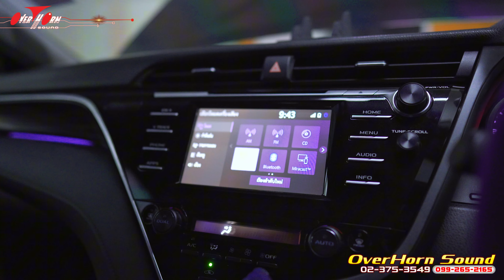CAMRY ACV70 ติดตั้งระบบDSP ชุดครบแบบไหนดี??? / Overhorn Sound Bangakpi EP.577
Inbox : OVERHORN SOUND บางกะปิ ลำโพง พาวเวอร์แอมป์ DSP ซับวูฟเฟอร์ เสรีไทย33 กรุงเทพมหานคร
วิน ( ลำโพง แอมป์ ซับ นัดคิวงาน) อาจรับสายช้าจะรีบโทรกลับครับ
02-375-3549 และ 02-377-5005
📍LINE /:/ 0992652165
เวลาเปิดให้บริการ
⏰อังคาร-อาทิตย์ 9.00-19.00 น.
(‼️หยุดทุกวันจันทร์‼️)